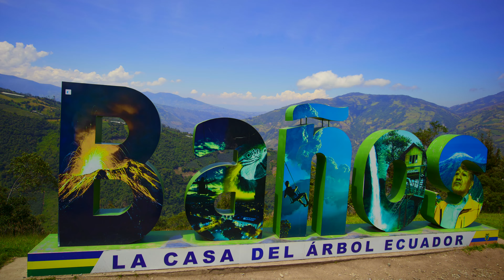Ecuador | Condensed | 4K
Ecuador was absolutely stunning. Wonderful nature, great cozy old cities, good food and friendly people. We travelled a lot with the local busses, which ran on a near-perfect scheme, and we were clinged to the window most of the time. So many amazing mountains and volcanoes to see along the way between the cities.